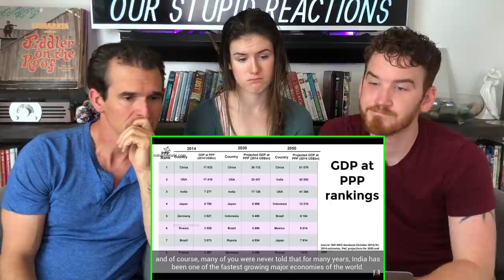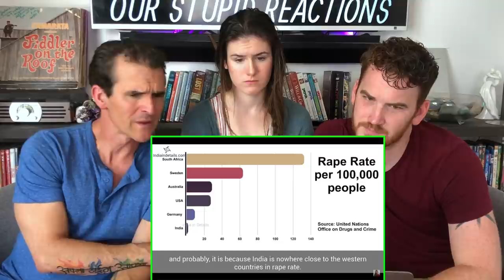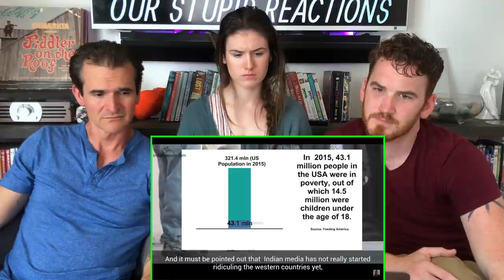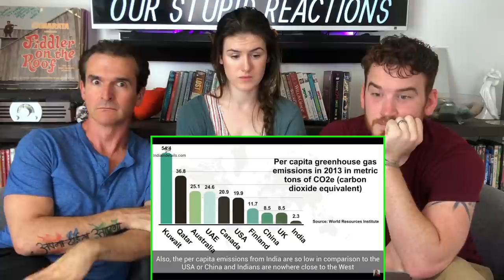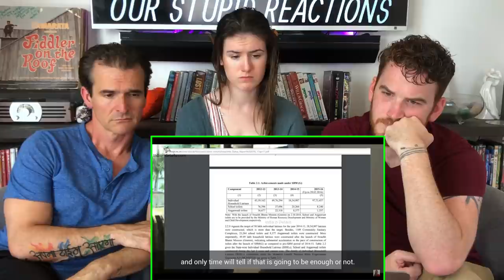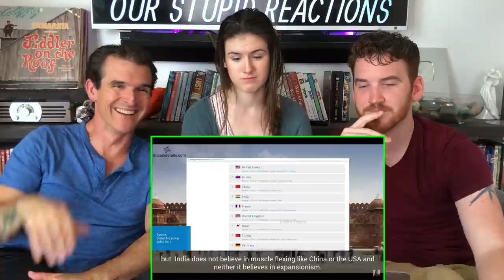Are You Brainwashed About India - American REACTION!!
Here is our reaction to Super 30!

HANOZ NAVDAR

18960 Ventura Blvd. #76